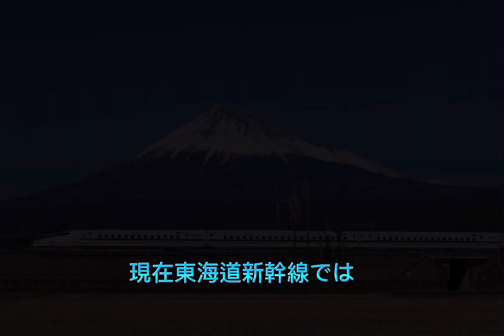幻の新幹線チャイム